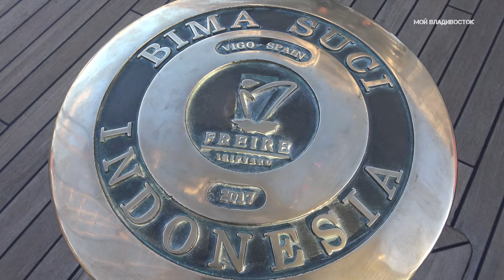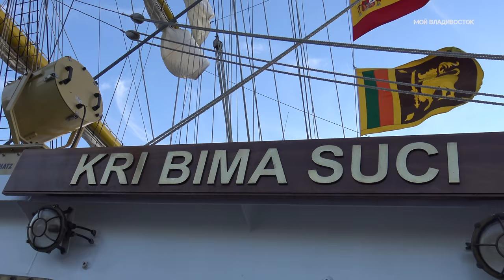Владивосток учебное парусное судно Bima Suci.